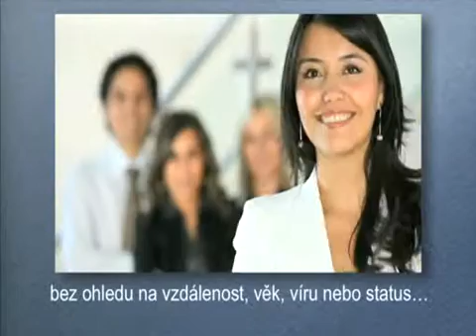(Czech version) 1st edition of the "Discover e-volunteering" Competition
After two successful Polish editions of the Competition we have decided to organize it on a large European scale. An opportunity to it arose as the year 2011 is the European Year of Volunteering and the same time the Polish leadership in the European Parliament. From the 25th of May till the 31st of July 2011, each non-governmental organization registered in the European Union can join the Competition by submitting its projects in which it cooperates with volunteers via the Internet!

„Discover e-volunteering" Competition is organized by Good Network Foundation and Fundacja Orange, in cooperation with the Partners of the Competition. "Discover e-volunteering" Competition is pursued under the project "Values and activities of volunteering and e-volunteering" co-financed by the European Union. The European Union is not responsible for any content generated by the project.

About film:
Written and directed by: Krzysztof Wołoczko
Art projects and animations: Artur Chmiel
Consultation and Coordination: Anna Lech (Good Network Foundation)
Voice Recording: Studio RPM Konrad Ganzke
Film Production: OCC Joanna Jurczek